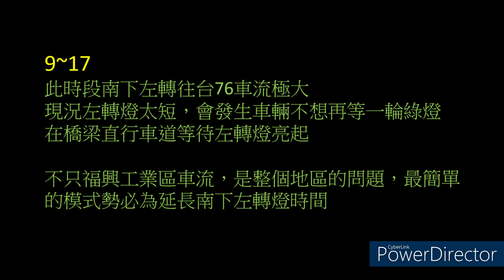舊 福興工業區台19線建議號誌：9~17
0:00  全時段
0:15  9:00~17:00(放大版)
3:09  無放大版
5:58  其他影片